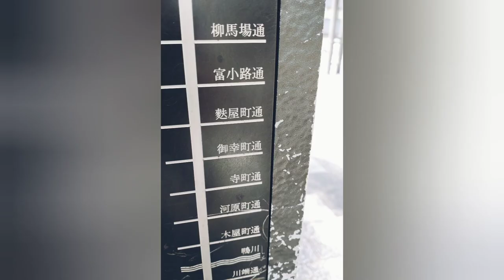御池通の紫陽花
今見ごろを迎えていました。ハートの紫陽花も探してみてください🌿